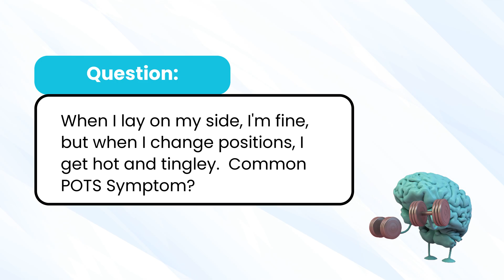What You Need To Know Before You Start Strength Training With POTS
Some of my patients with POTS tell me cardio makes them feel awful, but strength training actually helps. Why is that?

In this video, I walk through the physiological reasons why certain types of exercise can feel completely different depending on how your autonomic nervous system is functioning. For some, bearing down during strength training can actually help push blood to the brain and improve symptoms. For others, that same effort might lead to dizziness or even fainting.

We’ll look at baroreceptor sensitivity, CO₂ reactivity, and how blood flow regulation plays into this — and why exercise tolerance can vary so much from person to person. This isn’t about a one-size-fits-all protocol. It’s about understanding what your symptoms are telling you and adjusting accordingly.

🔹 Our Pledge to You:
Empathy & Compassion